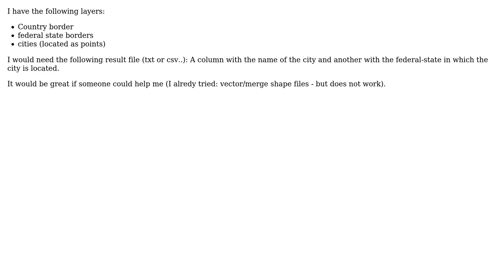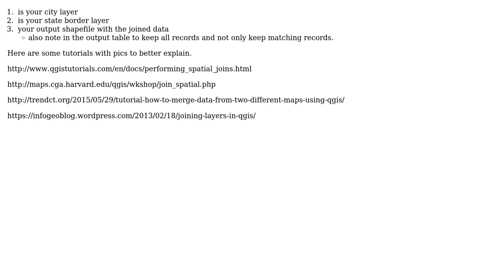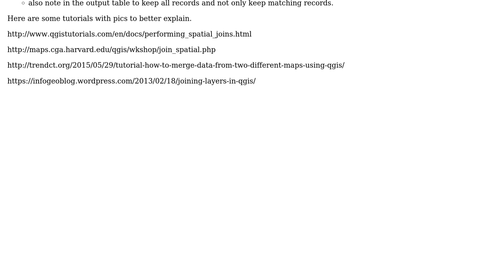GIS: How to add state polygon information to a city point? (2 Solutions!!)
GIS: How to add state polygon information to a city point?

With thanks & praise to God, and with thanks to the many people who have made this project possible! | Content (except music & images) licensed under CC BY-SA | Music | Images & others | With thanks to user user35594 user underdark user lars111 user ed.hank and the Stack Exchange Network Trademarks are property of their respective owners. You are responsible for your own actions.